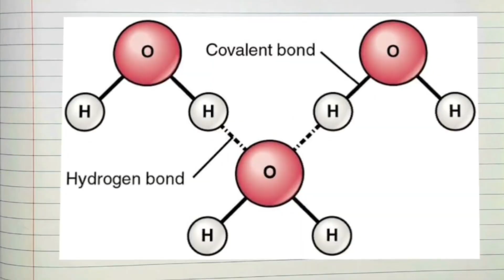Class 10th Science Project Book Solutions | Part-1 & Part-2....ssc board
Class 10th Science Project Book Solutions | Part-1 & Part-2. ssc board..@edeepstudy

In this video 10th science part I & II project... Science project. Sami medium and english medium
त्याचबरोबर इतर बोर्ड चे ग्रेड मार्क वही विज्ञान, गणित प्रात्यक्षिक नोंदवही मराठी आणि english medium, जलसुरक्षा, संरक्षणशास्त्र, उपक्रम मराठी मध्ये इत्यादी. सगळे महत्वाचे वही अपलोड केलेल्या आहेत. चॅनल वर जाऊन भेट द्या.